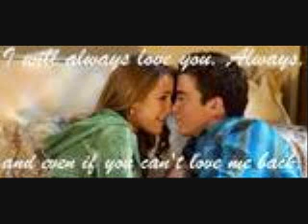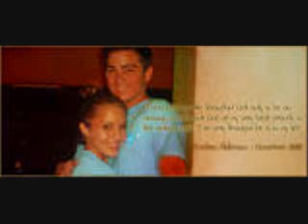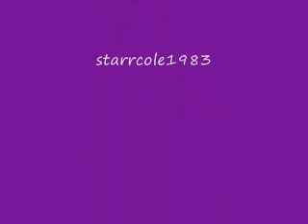do i ever cross your mind sole